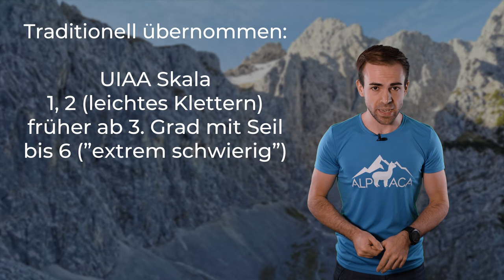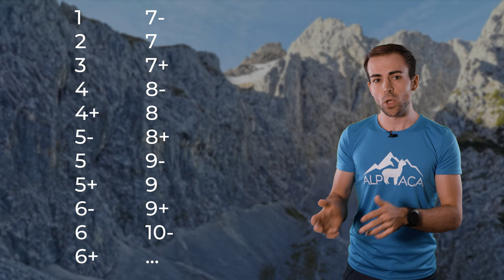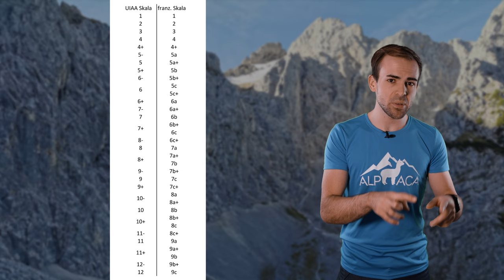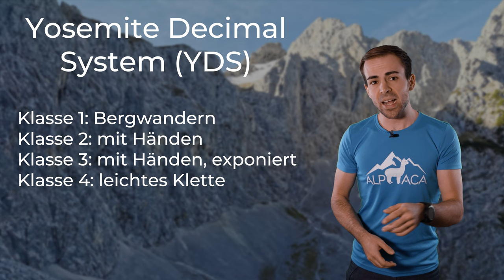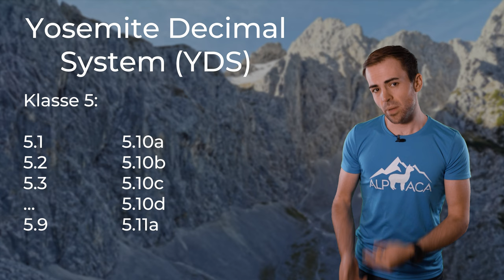SCHWIERIGKEITSGRADE - 7a vs. 8 vs. 5.11c? | Klettern Grundlagen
Die Schwierigkeitsgrade beim Klettern werden in manchen Regionen anders angegeben. Dafür gibt es aber eine Erklärung und viele Tabellen...

🔧 Meine Ausrüstung 🔧

Schuhe

Rucksäcke

Technisches